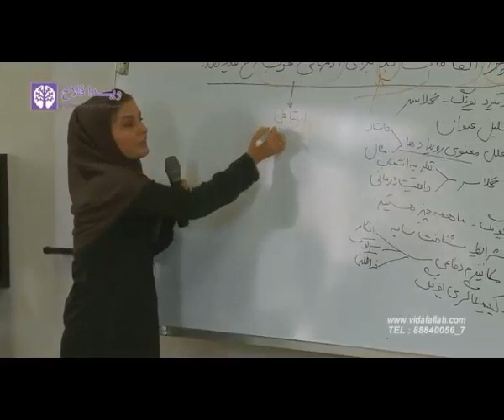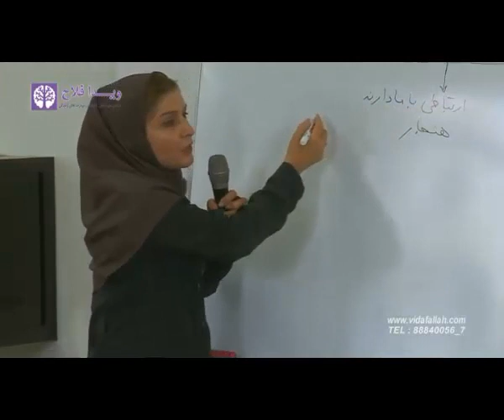آیا همه انسان های خوب استحقاق یک زندگی خوب را دارند؟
در این ویدیو که بخشی از مجموعه آموزشی چرا اتفاقات بد برای آدم های خوب رخ می دهد می باشد، در مورد تعریفی که جامعه از انسان های خوب دارد و قوانین معنوی صحبت می شود.